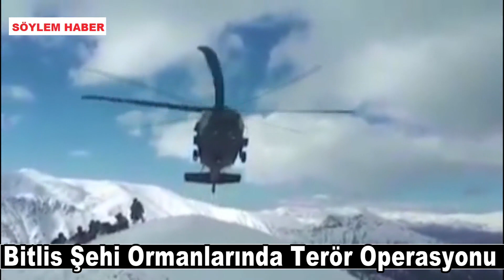Bitlis Sehi Ormanlarında Teröristler Böyle Vuruldu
Allahim Ordumuzu Muzaffer Eyle
Bitlis İl Jandarma Komutanlığı tarafından, Sehi Ormanları bölgesinde teröristin etkisiz hale getirildiği operasyona ait görüntüler